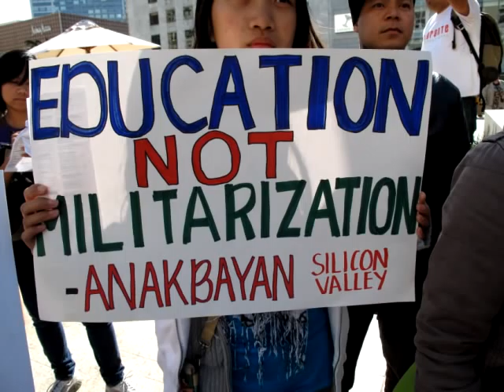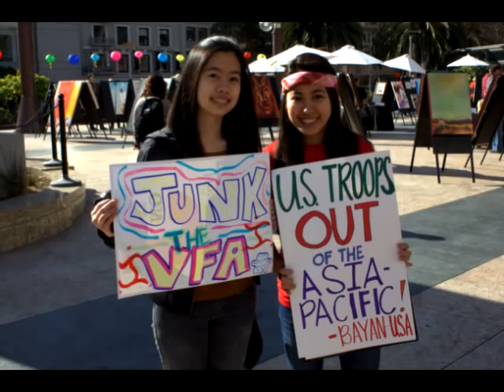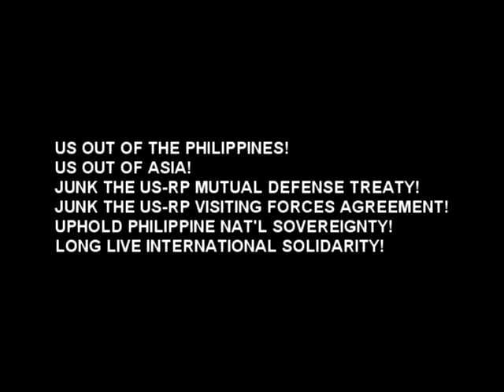Feb. 4 SF Rally to Ban US Bases in the Asia-Pacific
US Troops out of the Philippines and the Asia Pacific Region! Rally at Union Square on February 4, 2012 with BAYAN-USA, ANAKBAYAN, GABRIELA-USA, NAFCON, SFCHRP, LFS SFSU, babaeSF, HOBAK, and other organizations. Video includes images from the rally and statement and cultural from Anakbayan Silicon Valley.